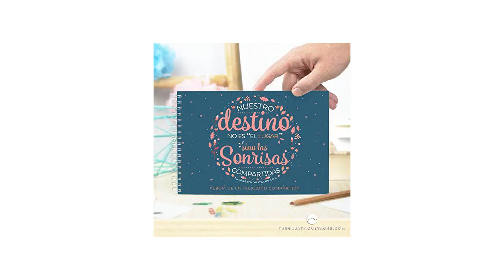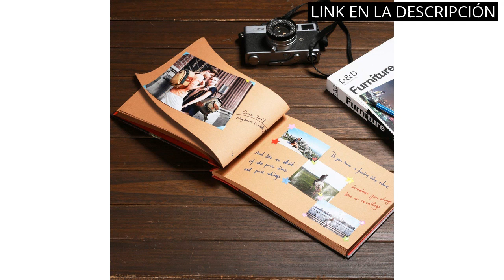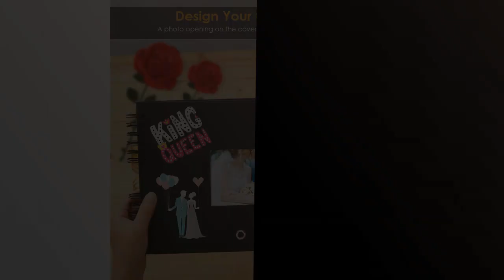【ALBUM DE VIAJE】Los 5 mejores álbumes de viaje para revivir tus aventuras ✔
✋  Aquí están los 5 mejores álbumes de viaje para revivir tus aventuras disponibles en el mercado.

🔽🔽🔽 ENLACES DE COMPRA ALBUM DE VIAJE 🔽🔽🔽

1) Vienrose Álbum de Fotos Scrapbook 10x15 para Pegar y Escribir 80 Negra páginas DIY Regalos de Boda Aniversario Bebé Cumpleanos Familiares 28,5x21cm

2) The Great Moustache Album de la felicidad compartida, AB002

3) Album de Fotos para Pegar,Our Adventure Book con Accesorio Maravilloso,80 Páginas Scrapbook DIY Regalo Novidad Aniversario Boda Amigos

4) Album de Fotos Scrapbook Espiral, 80 Páginas Negras DIY Scrapbooking Album Set con 2pcs Photo Corners 6pcs Pegatinas 5pcs Plantillas 12 Rotuladores de Colores, para Boda Aniversario Cumpleaños Navidad

5) I-TOTAL® - Álbum de fotos/Álbum de fotos para los recuerdos (Blue Maps)

00:00 - Intro
00:05 - 1) Vienrose Álbum de Fotos Scrapbook 10x15 para Pegar...
00:47 - 2) The Great Moustache Album de la felicidad compartida,...
01:27 - 3) Album de Fotos para Pegar,Our Adventure Book con...
01:59 - 4) Album de Fotos Scrapbook Espiral, 80 Páginas Negras...
02:31 - 5) I-TOTAL® - Álbum de fotos/Álbum de fotos para...
03:07 - Outro